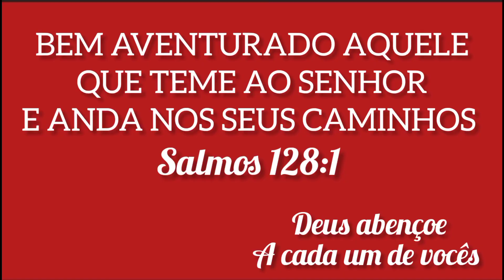COMO FAZER COXINHA SEM MASSA + QUEIJO FRESCO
Fomos levar filho e nora na rodoviária de São Carlos pra viajar até Campinas e de Campinas eles pegar vôo até Fortaleza conhecer praias
e para o lanche da tarde fiz Coxinha sem Massa e queijo fresco
mostrei alguns utensílios de cozinha que comprei na internet

Deus abençoe a cada um de vcs que assiste meus vídeos e a todos inscritos do canal com bençãos sem medidas

Me siga tbm no Instagram e página do Facebook